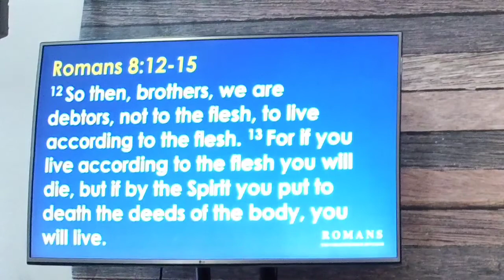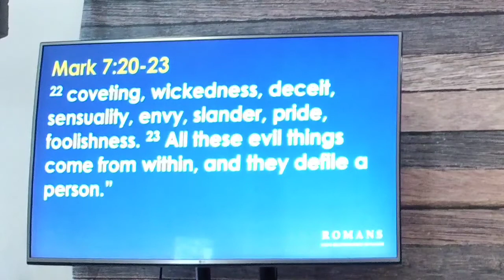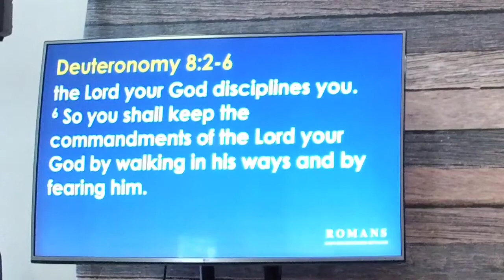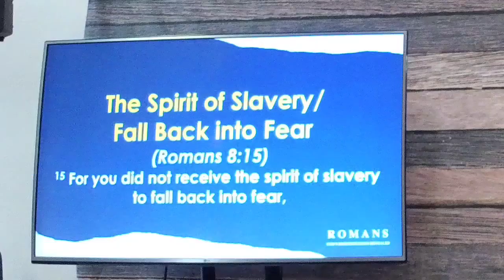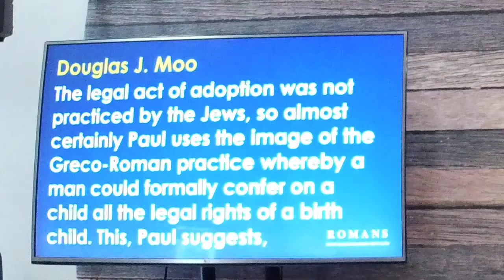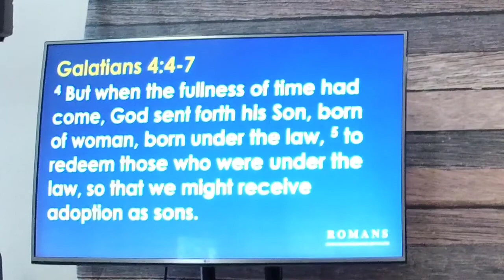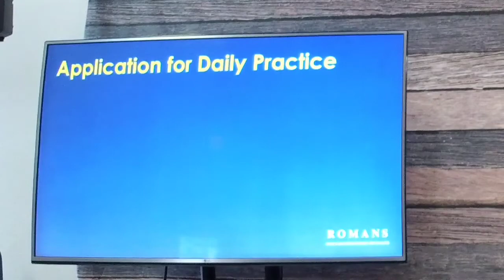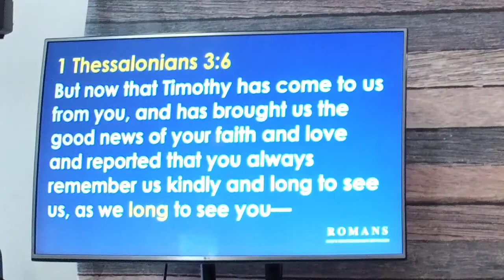"Adopted Into the Family of GOD" Romans 8:14-15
Deacon James Aleman preached on "Adopted Into the Family of GOD" Romans 8:14-15.

3528 E Temple Way,
West Covina, CA
91791